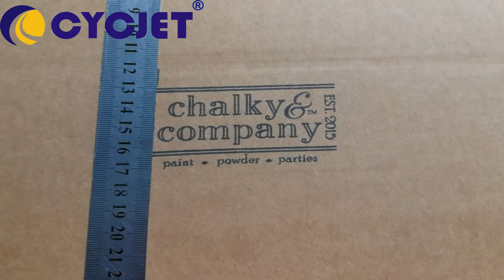Large Character Hand Jet Printer/Carton box manual Logo printing machine